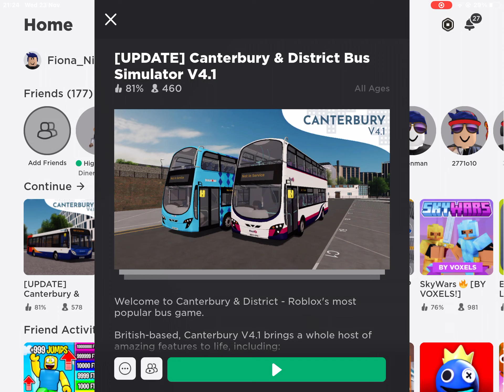Canterbury and District bus simulator part 11 Enviro 200 MMC 11.5m